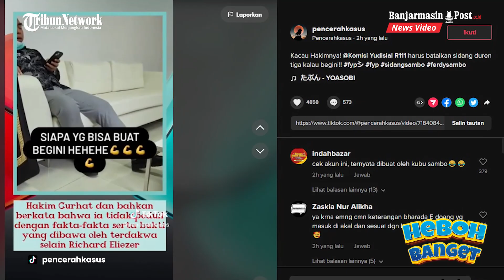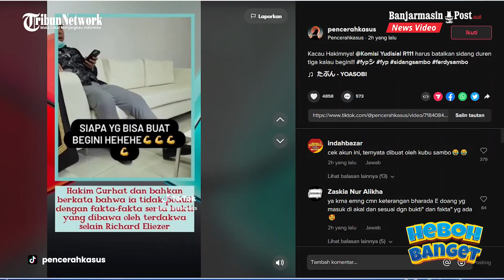Viral Diduga Hakim Wahyu Curhat Soal Kasus Sambo ke Wanita: Kemarin Tuh Mulut Saya Udah Gatel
BANJARMASINPOST.CO.ID - Komisi Yudisial RI minta ada pelibatan dari masyarakat soal viralnya video diduga Ketua Majelis Hakim Pengadilan Negeri Jakarta Selatan, Wahyu Iman Santoso.

Dalam video viral itu, terdapat sosok pria diduga Wahyu Iman Santoso merupakan hakim yang menyidangkan kasus Ferdy Sambo, Putri Candrawathi, Kuat Ma'ruf, Ricky Rizal dan Bharada E, sedang curhat terkait perkara yang diperiksanya melalui sambungan telepon.

Terkait hal itu, Juru Bicara KY Miko Ginting mengatakan, pihaknya memerlukan adanya informasi lebih jelas soal video itu guna memastikan lebih jauh kebenaran dari video yang beredar tersebut.

Miko menyebut, aduan atau informasi dari masyarakat dapat membantu sekaligus memperjelas benar atau tidaknya video yang viral itu.

Tak hanya itu, keterangan dari masyarakat juga dapat menjadi pelengkap konteks dari yang sudah diterima oleh KY saat ini.

Akan tetapi, sejauh ini KY kata Miko, masih menelusuri beredarnya video diduga Wahyu Iman Santoso yang curhat melalui sambungan telepon terkait proses perkara terhadap mantan Kadiv Propam Polri Ferdy Sambo itu.

Penelusuran tersebut dilakukan untuk mengetahui sejauh mana kebenaran video yang viral di TikTok itu.

Miko memastikan kalau KY sudah melihat dan menerima tayangan video singkat yang menampilkan sosok diduga Hakim Wahyu Iman Santoso itu.

Hanya saja, penelaahan masih akan dilakukan sekaligus menunggu respons atau laporan dari masyarakat.(tribun-video.com)